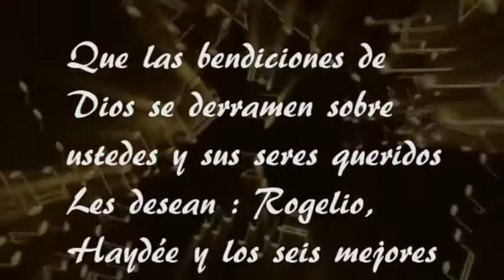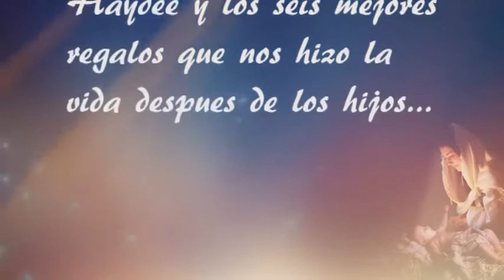Noche de Paz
Bandurria Rogelio Tomás - Teclados - Haydée Villar